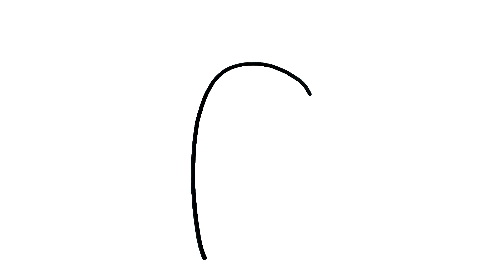COMMENT DESSINER AMONG US - COMMENT DESSINER DES PERSONNAGES AMONG US - COMO DESENHAR AMONG US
COMO DESENHAR AMONG US
COMO DESENHAR PERSONAGENS DE AMONG US